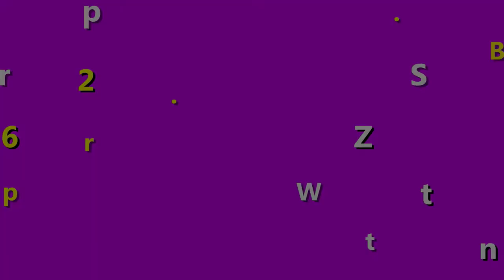Kem 4K Plus có trị mụn không? Xài kem dưỡng da 4K Plus 5X bị nổi mụn do đâu?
Kem 4K Plus có hỗ trợ trị mụn nhé. Mặc dù có một số bạn dùng thì lại bị nổi mụn do không hợp kem, do da không thích hợp với một số thành phần có trong kem. Phần lớn thì ai xai cũng đẹp, vì nó đẹp nên mới nhiều người biết đến.